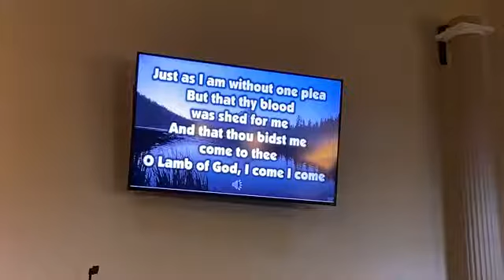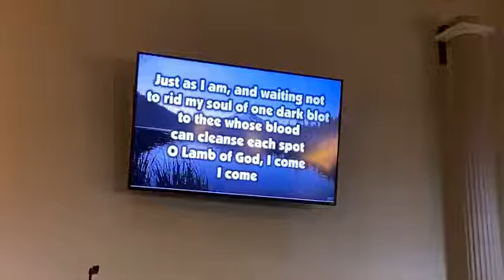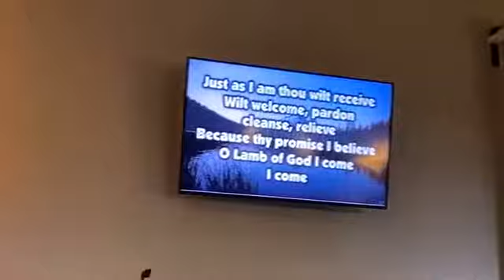Dillon Road Baptist Church was live September 6, 2020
Welcome to the Sunday Morning Service at Dillon Road Baptist Church was live September 6, 2020. We gathered as a church body today, safely, and recorded our service with a few people in the pews. God is good. This is a recording of Pastor's message.